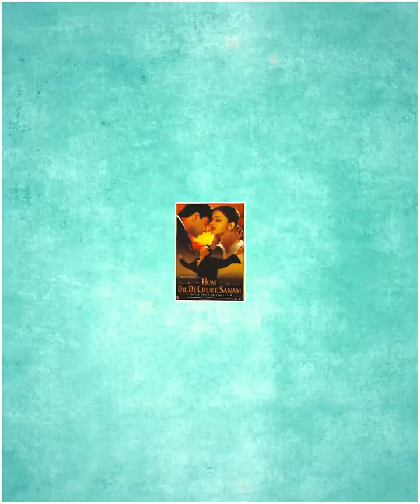This Bollywood heroine does not want to workwith Salman! Bollywood Actresses who HateWorking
This Bollywood heroine does not want to work
with Salman! Bollywood Actresses who Hate
Working with Salman Khan

THANKS FOR SOPPART (SECRETDUNIAOFFICIAL)